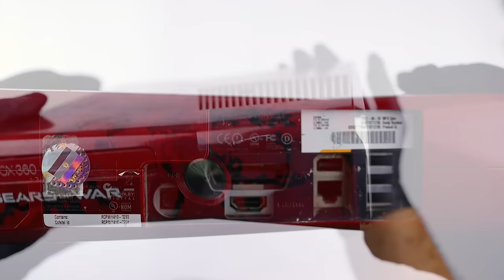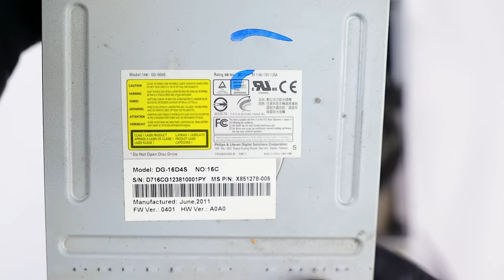Restoration of the Limited-Edition Xbox 360 (Gears of War 3) Console - (RRoD) | Restoring ASMR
This Xbox 360 console was sent to me for free to do a video by a subscriber from Egypt.

Restoring the Xbox 360 slim gears of war 3 limited edition 0003 Restoration & Repair - ASMR
Custom designed with artwork inspired by Gears of War 3

In this instance it was caused by a blown MOSFET

"The Xbox 360 motherboard takes in 12V from the "brick" then converts it down to more useful voltages that the chips can use. Most notably, 5V, 3.3V, and 1.8V. This is done via DC-DC switching converters.

These converters use a pair of MOSFETS (high current transistors) to switch a supply line very rapidly between 12V and ground, to get an "average" voltage of somewhere in between, such as 5V. A controller chip controls the MOSFETS to regulate an exact voltage. The output of these 'FETs then goes through a coil to clean it up, and it's then smoothed up more by some capacitors and such.

Symptoms of failure:

-Xbox 360 turns on and red lights IMMEDIATELY (not after a few seconds like on some other failures, such as the dreaded 0102). No picture on the screen.

-Fan spins for a moment and stops again, and PSU may show red or orange light.

-After it shows the red lights, the secondary error code will be 0002 or 0003.

This video shows you everything you need to know about taking apart your Xbox 360.  If you need to replace the fan or the disk drive this video will show you how to get inside and disassemble your system.  Since this system isn't the newest on the market anymore, it's cheaper to replace the parts yourself than it is to send them in for repairs.